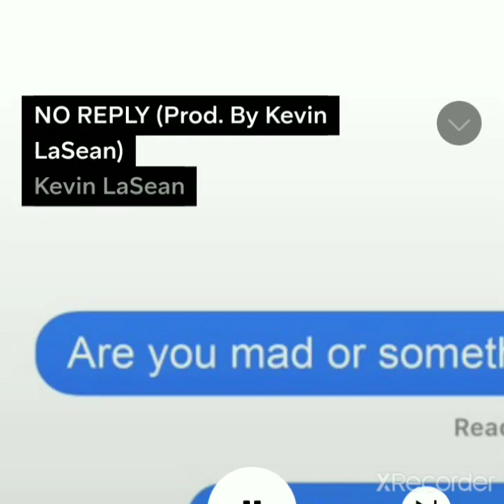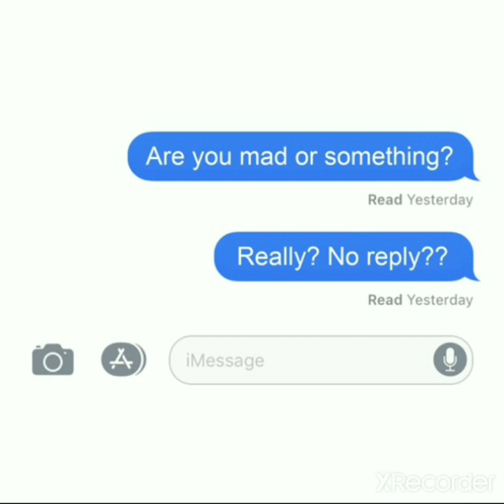NO REPLY (Prod. By Kevin LaSean)